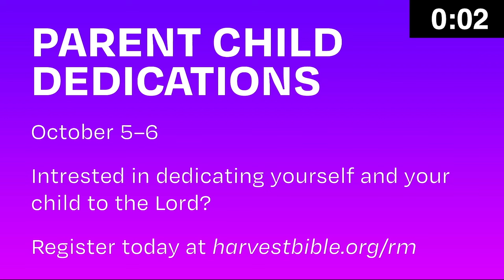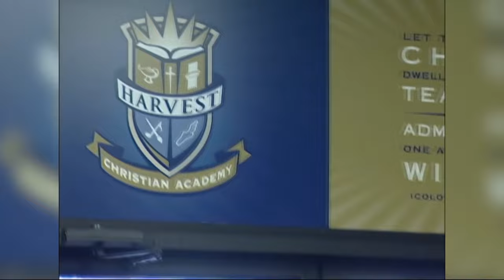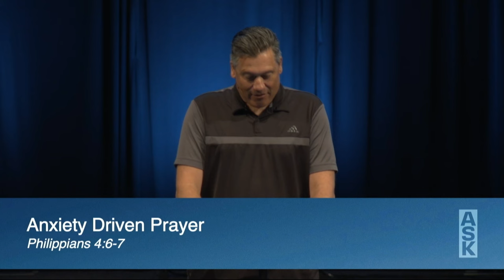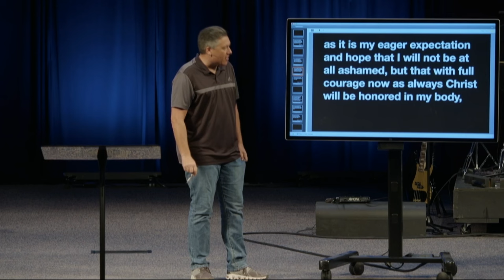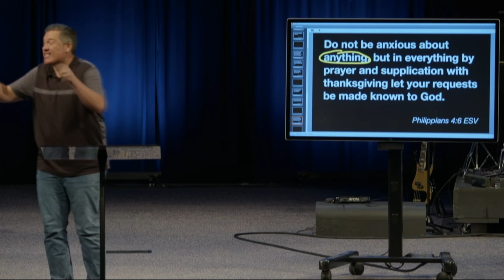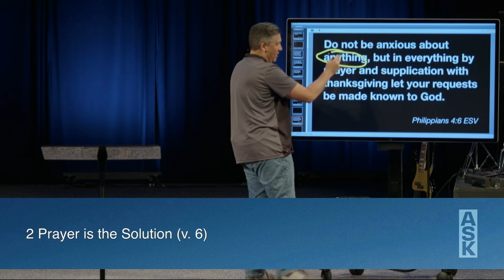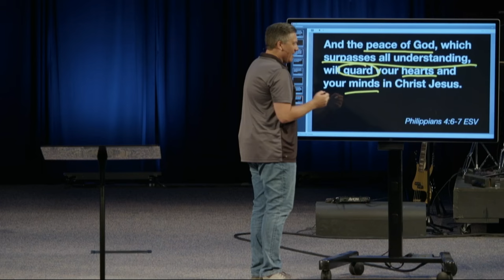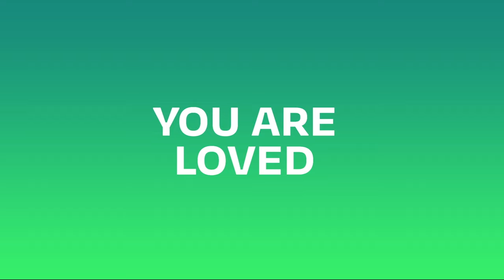Anxiety Driven Prayer | Dr. Jeff Bucknam, September 28–29, 2024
Why do so many people today feel overwhelmed by anxiety? Society has countless opinions on the causes and quick fixes, but in his letter to the Philippians, the Apostle Paul offers God's remedy. He acknowledges:

Anxiety is real.
Prayer is the solution.
Peace is the result.

Watch the weekend gathering featuring the message "Anxiety-Driven Prayer" from Philippians 4:6–7 in our series A.S.K., and discover how God’s peace can transform your heart.